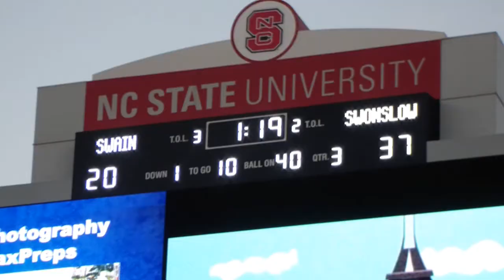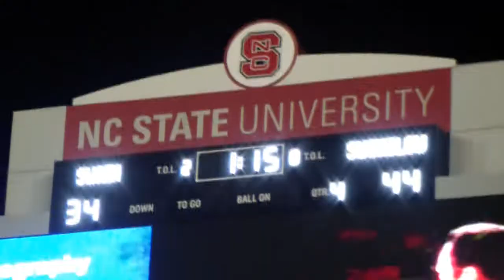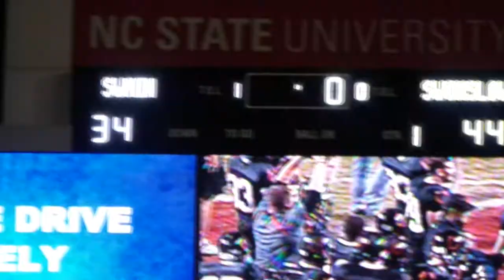Southwest Onslow vs. Swain County - NCHSAA 1AA State Championship - 12/1/2012 - 2nd Half Highlights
Southwest Onslow vs. Swain County - NCHSAA 1AA State Championship - 12/1/2012 - 2nd Half Highlights & Postgame